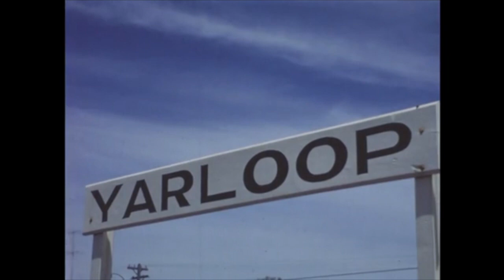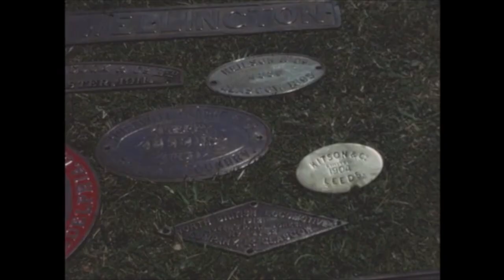Leschenault Lady - Bunbury to Yarloop, December 1969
Leschenault Lady on an outing with the Vintage Train from Bunbury to Yarloop, circa December 1969. Also features Millars No. 71 shunting around the Mill at Yarloop.

Footage by Jack Platt via the State Library of Western Australia. Shared for educational and research purposes only.